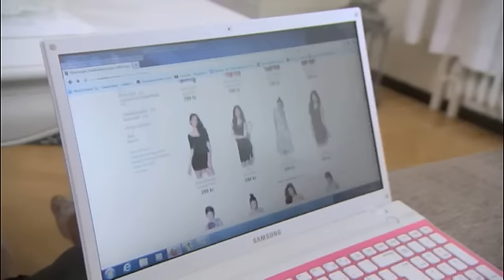Lyxfällan, säsong 15 avsnitt 8 (smygtitt)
Utseende och skönhet ligger högt på priolistan för singeltjejen Emelie, 27. Varje år lägger hon flera tusen kronor bara på löshår och shoppar allt från mat till märkeskläder på kredit. Smygtitta på avsnitt 8 av Lyxfällan.